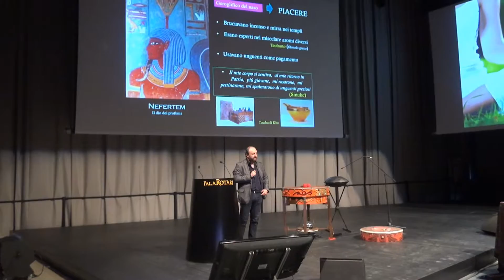Ivano Luppino - I sensi dell'Anima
Ai microfoni di Be-yonder il  dermatologo Ivano Luppino, intervenuto al Festival Internazionale I Sensi dell'Anima

Be-yonder
Intervista a cura di Elisa Stefanati e Luca Celeghin
Edizione a cura di Valeria Gelosa